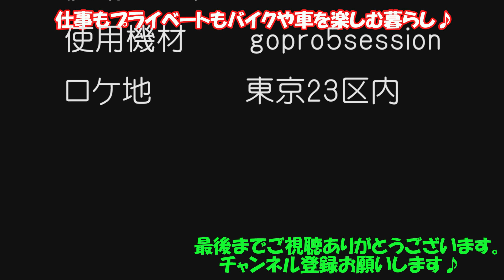【Mazda新型FLAIRレビュー】スズキワゴンRと同じ車フレアの試乗した感想をまとめました。乗ってみて驚愕！って感じですｗ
新型スズキＷＡＧＯＮＲと同じ新型Mazdaフレアのレビュー動画です。
一般道だけでしたが走ってみて…これは！
軽自動車に久しぶりに乗る私にとっては事件でした

引用元